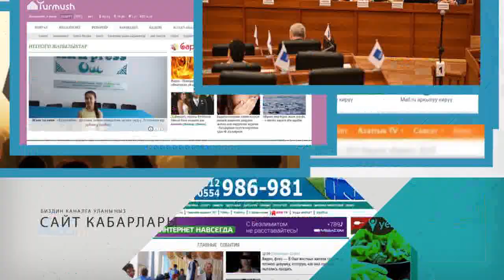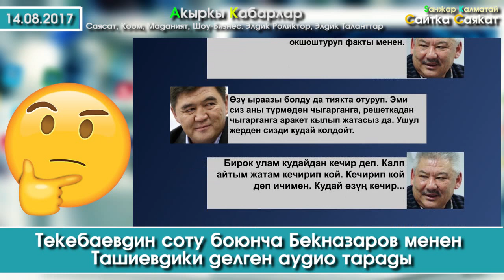Текебаевдин соту боюнча Бекназаров м/н Ташиевдики делген аудио тарады | 14.08.17